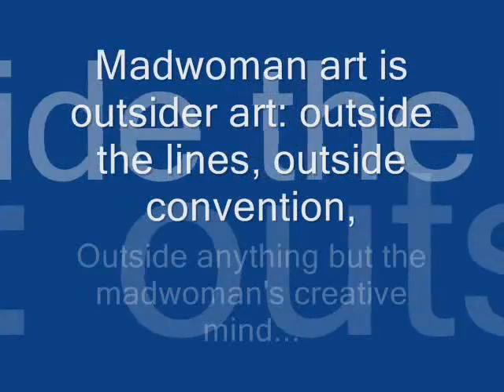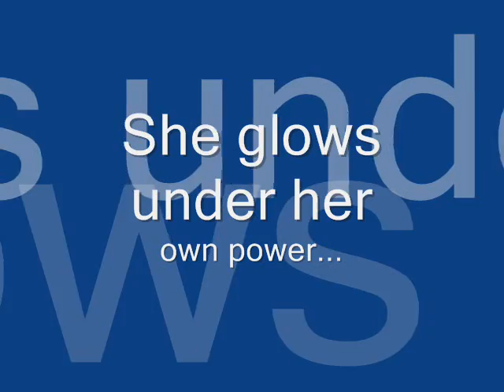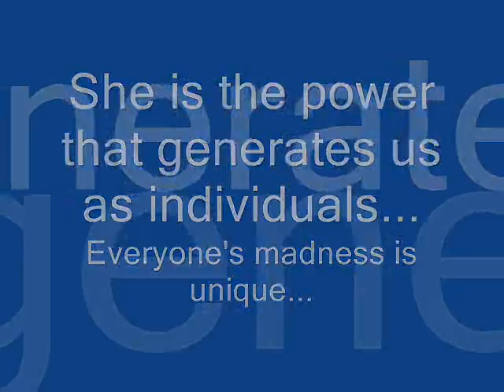The Madwoman's Garden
A selection of "madwoman art," set to the song Bedlam, performed by Sandra Sparks and Michael Robbins